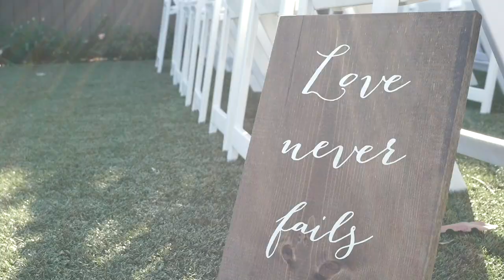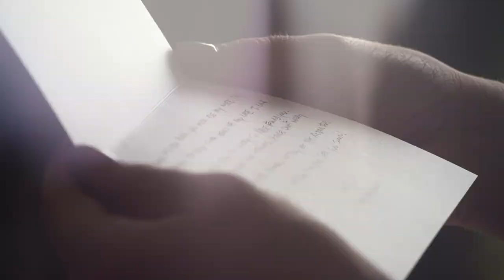Wedgewood Weddings Wedding Highlight Film | San Clemente, CA | Brittany & Stephen wedding video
Wedgewood Weddings Wedding Highlight Film - check out this beautiful highlight film from Brittany and Stephen's romantic wedding in San Clemente, California. This Wedgewood Weddings venue was an amazing spot for them to tie the knot. We're so happy for you, Brittany and Stephen!

Comment if you would love a beautiful outdoor wedding like this one!